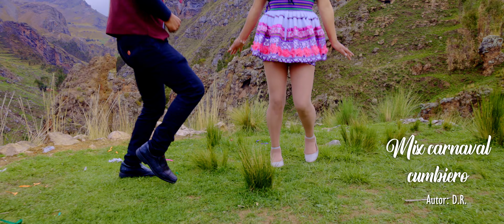Kallpay Perú - Mix carnaval cumbiero 2023 4K